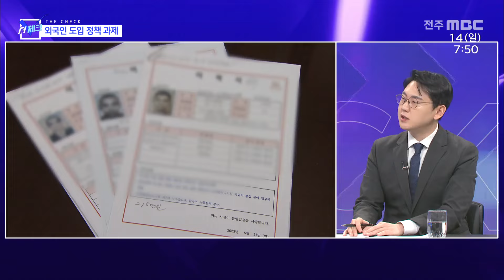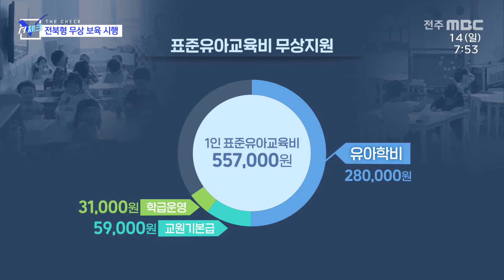[더체크] 전주MBC2024년 01월 14일